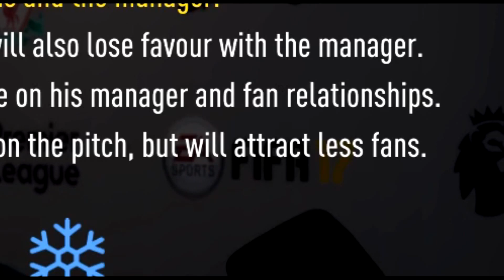WALKER IS RETARDED | The Journey EP5 FIFA 17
sorry for no facecam ;(

STUFF

Main Camera

Audio Interface

Logitech C920 Webcam

etc. comment what else u want da know about my setup